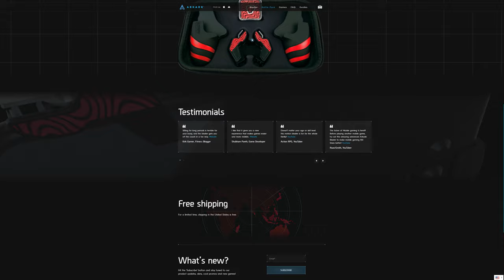Arkade Blaster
Arkade Blaster by Báchoo From Ukraine.
Stop Playing Games. Start Living Them.